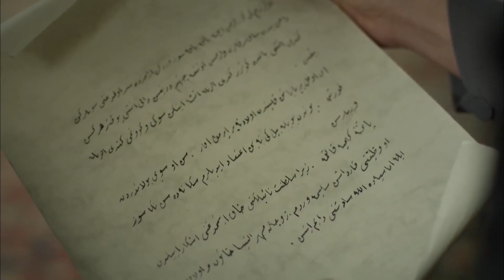Bu Devirde Babana Bile Güvenmeyeceksin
Süleyman Mustafa'ma zehirli kaftan gönderdi. Yetmezmiş gibi Mihrünisa'yle evliliğini bahane ederek saltanat naibliğini Selim'e verdi.

Ben Mahidevran, Süleyman'ın gülbaharı, Şehzade Süleyman'ın sevdalısı. O gün sabah Valide Sultan emir buyurdu hazırlan diye, oğlu Süleyman avdan dönüyormuş akşam karşılama varmış. Allah'ım yardım et bana diye duaya oturdum, fallarda yol kader sordum. Dediler ki kalbinin tam orta yerine bir ateş düşecek, altın bir yoldan geçip muradına ereceksin. Beyaz atın üzerinde cennetin kapısına gelecek ve o büyük kapıdan içeri gireceksin.

O gece geçtim altın yoldan ve cennete vardım, yaşarken cennete ulaşmak varmış inandım.

Ben Mahidevran, Süleyman'ın gülbaharı, oğlu Mustafa'nın talihli anası.